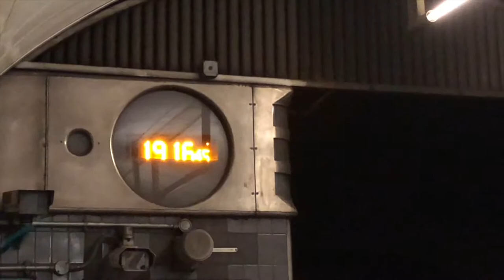They Made Me Live In a Box!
After moving back to London I discover that the agent has messed up my flat and I have to live in a tiny room for the rest of the month. Not good!

Cameras Used:
iPhone X